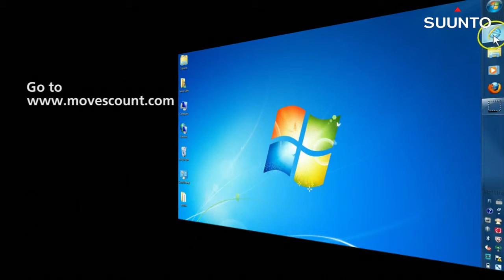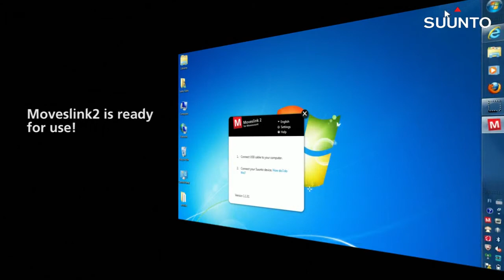Movescount How to get started and install Moveslink2 for Windows